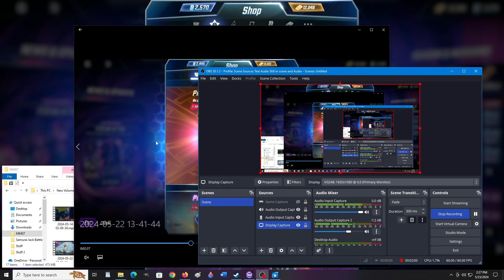Calling Out MARVEL SNAP 's Horrible Shop Practices! What Booster Did You Get For The Daily Logins?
Link Your Account I have A video on it I think. Then Go To Twitch And Watch A Video That At the top of the chat on the right shows the progress bar going then it will work after that goes to zero then you wait the X amount of hours in the video it can be muted and it will still work xD

    Watch 2 hours to earn: 65 Random Boosters
    Watch 4 hours to earn: 350 Credits
    Watch 6 hours to earn: Mister Sinister and Bishop X-Men ‘97 Variants

Dev Notes(Recommended)

Patchnotes about the borders and latest character changes

New Zone +2 For Cards Not Starting In Your Deck

Your Next SpotLight Cache Is: -NamorA-(Seems Really Weak But If You Boost Her Ability With Wong & Mystique It really Might Make A Really Strong Orca And Namor in the other 2 zones!) -SKAAR-(One Of The Best Cards In The Game He Is Often A Free 11 Cost When Played) -Black Knight- hard to use but has his purpose. And -Random-

    May 7th: Baron Zemo – Series 5 Release
    May 7th: Nocturne – Series 5 Release
    May 14th: Sage – Series 5 Release
    May 21st: Namora – Series 5 Release Current as of this video!
    May 28th: Sasquatch – Series 5 Release

I Fought Proxima Midnight She's A Really Great Card Kind Of Better Than Wolverine In Discard Use Of Him!

New 9 Card Album With Faster To Get Rewards Another Step In The Right Direction!

They Need The Couple System But For Factions Of Cards When Together To Make Them Fair Against The Meta Non-sense Teams.

Your Next SpotLight Cache MockingBird, GhostSpider, Man-Thing, and Random

Buff Havok Please! Mutants Need A Team Synergy Buff Added By Prof X or X Amount Of Xmen on The Field Like Marvel Puzzle Quest!

Caiera Has PerfectStyle Variant What An EPIC Character Design And Super powerful Game Changing Ability

Selene Is A Prof X Counter Against My Xmen Deck Its Brutal!

If Chang Chi Kills A Card It Doesn't count for the cards played Daily This is Outrageous as it says cards played not cards remaining at the end of the game. FIX This PLEASE! Anything that makes the dailies take longer is why the player count and twitch viewers have dropped so hugely! Make it count every card that has been played regardless of the cards survival just like it is worded in the daily. That is often the daily that takes me the longest to complete now I know why cause it is glitched...

New Dailies Reset at 7PM UTC

Mirage Most Likely Has a High Chance Of Stealing Death(whom is lower/no cost from mid to late game!) Which Is Why I Still Want Her!

In Conclusion #​DaysOfFuturePast BestSeason Ever Now They Just Need To Add a 6 Cost XGene Of Some kind that works great with Xmen, Xgene ect. That gets stronger for each Xgene on the field

@MarvelSnap  Please Have The Final Turn Resolve after the Retreat so The dailies are easier to get done. E.I. They retreat then have the next turn fully play out/ make the cards shown from the winning perspective count for the dailies. By The enemy retreating they can ROB me the daily completions that should be happening cause I'm playing those cards. The Game mechanics would feel fully polished with that feature. It Took me AWHILE to get some of these done with the All Xgene mostly Xpeople decks.

With The New System that boosted me 5 ranks I got To DiamondLeague #67 GoldLeague 32 I Think was the highest it went before xD still super sad that this team just playing the dailes can't get to Infinity only OP Cheese Decks like destroy revive with OP 6 costs like Galactus Knull Hella can do it still She Hulk is also still very OP. The Game's balance is too far off I'm a Tourney Winning Duel Masters player so I know card game balance and when its off that's when a game dies. MARVELSNAP Is the best card game since Duel Master's I've seen come out though! Its still in early access it can improve into a truly great game. There just needs to be more team synergy for the official marvel squads not just meta chasing the ideal cards for OP combo synergys.

You Get As Many Boosters that upgrade your cards for as long as the match is. I Finally Figured that out lol!

FreeToPlay Account XGene XMen XPeople MutantStrong Deck Please Add Deck Synergy AKA Faction Buffs For All Xgenes to work together like what Marvel Puzzle Quest Had To Do to make them playable at all.